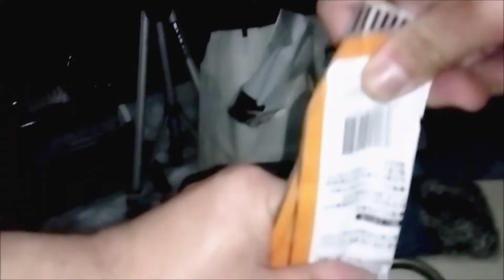雪中林間キャンプ△ はじめてカレーなべを作って食べた夜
レトルトカレーが余っていたので、今まで人生で一度も食べた事が
なかった「カレー鍋」を作って食べてみました
スパイシーなので体が温まり、ふゆキャンのベスト鍋になりそうですね

雪中キャンプ なべレシピ はじめて あったまる鍋 かんたんレシピ ヒロシ 焚き火 ソロキャン 野営 カレー ゆるキャン 庭キャン へやキャン ベランダキャンプ BE-PAL＃やってみた＃キャンプ女子＃ソロ＃ぼっち＃ヒロシ＃薪ストーブ＃バトニング＃薪＃野営＃キャンプ場＃温泉＃エルム高原家族村＃キャンプ飯

0:00 キャンプ地林間風景
0:31 カレー鍋作り
3:30 カレー鍋仕上げ
4:15 実食~